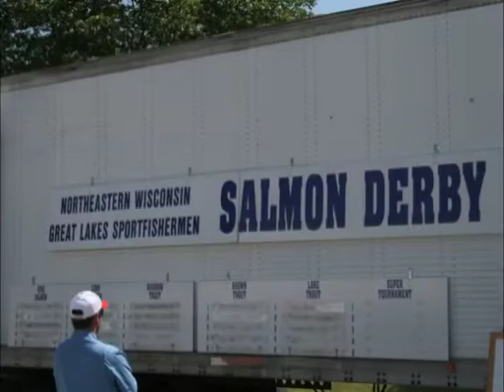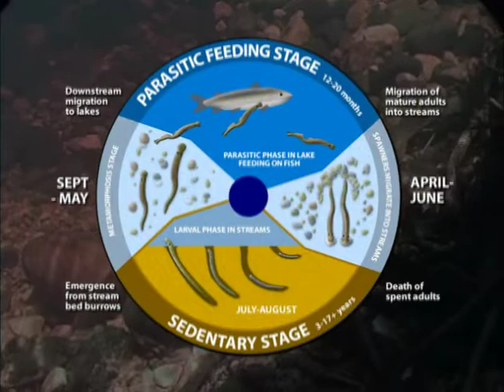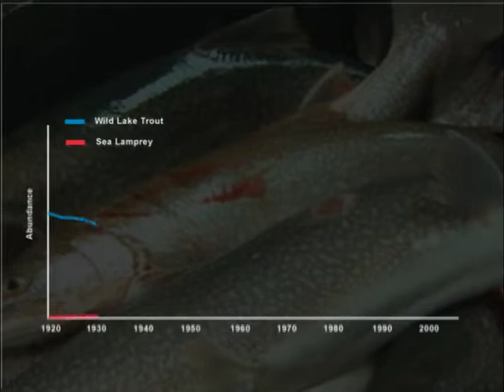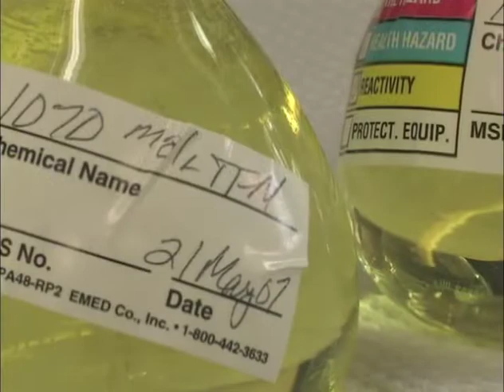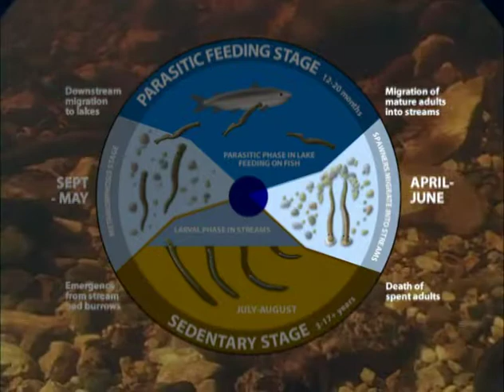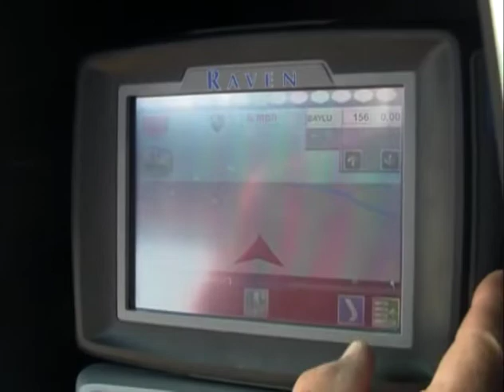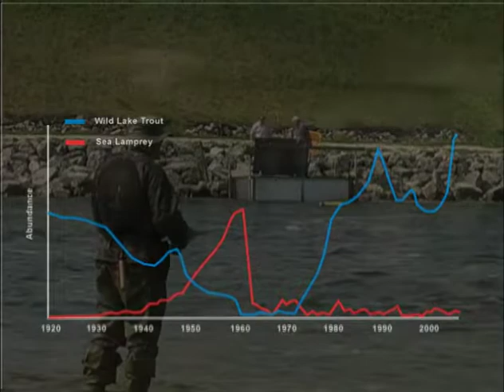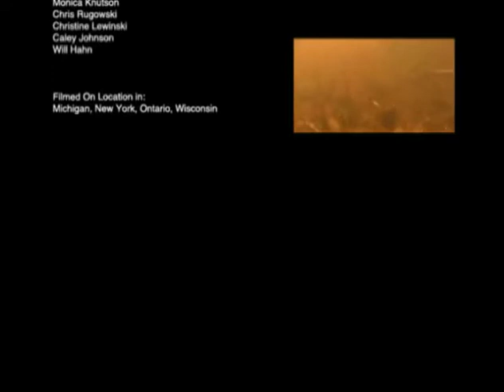Predator in Paradise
Sea lampreys kill fish by latching on with a tooth-filled, suction cup mouth, drilling a hole through the side of the fish, and feeding on the fish's blood.  They invaded the Great Lakes from the Atlantic Ocean and by the 1950s, the once thriving fishery was nearly destroyed by this unyielding vampire.
This is the extraordinary story of the sea lamprey's assault on the Great Lakes and how humans fought back - and won!  This video tracks the story from the days when fishers watched in shock as sea lampreys ravished through the fishery, to today, as scientists use proven and cutting-edge ways to keep this noxious predator in check.  The battle against this unwelcome predator in paradise continues!

Filmed in the Great Lakes region and produced by Digital Design Services, Green Bay, WI.